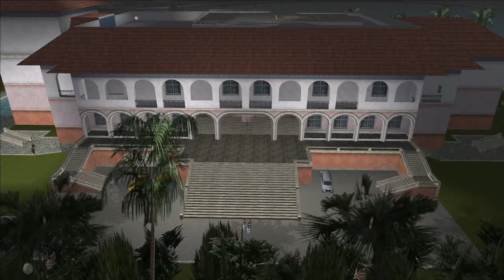Grand Theft Auto: Vice City - Mission #17 - Supply & Demand | 1440p 60fps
Some freelancer moors his yacht into Vice City every month. The yacht is referred to as "The Drugboat", since the freelancer sells drugs from that boat. However, he only sells his cargo to the first customers to arrive in his yacht, and Diaz wants Tommy and Lance Vance to be those first buyers.

Tommy gets to the Squalo and meets up with Lance, and the duo decide to get to the drug boat first before other boats make it. Once arriving at the boat, Lance takes control of the Squalo and Tommy begins to protect him and the boat. He fights with the attacking rivals and gets back to Diaz.

Boss: Ricardo Diaz
Reward: $10,000

Platform: PC
Recorded with: Nvidia ShadowPlay
Edited with: Adobe Premiere Pro 2017

Game information:

Welcome to Vice City. Welcome to the 1980s.

From the decade of big hair, excess and pastel suits comes a story of one man's rise to the top of the criminal pile. Vice City, a huge urban sprawl ranging from the beach to the swamps and the glitz to the ghetto, was one of the most varied, complete and alive digital cities ever created. Combining open-world gameplay with a character driven narrative, you arrive in a town brimming with delights and degradation and given the opportunity to take it over as you choose.

Having just made it back onto the streets of Liberty City after a long stretch in maximum security, Tommy Vercetti is sent to Vice City by his old boss, Sonny Forelli. They were understandably nervous about his re-appearance in Liberty City, so a trip down south seemed like a good idea. But all does not go smoothly upon his arrival in the glamorous, hedonistic metropolis of Vice City. He's set up and is left with no money and no merchandise. Sonny wants his money back, but the biker gangs, Cuban gangsters, and corrupt politicians stand in his way. Most of Vice City seems to want Tommy dead. His only answer is to fight back and take over the city himself.

Publisher: Rockstar Games
Developer: Rockstar North
Release date: 27 October 2002